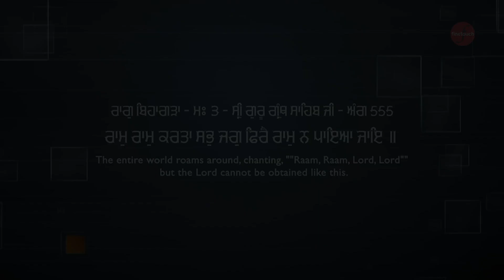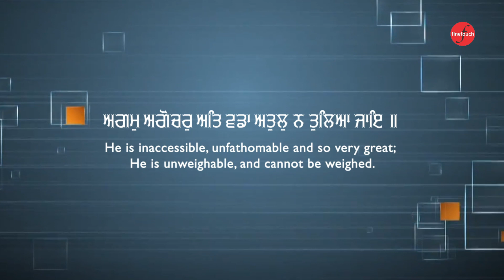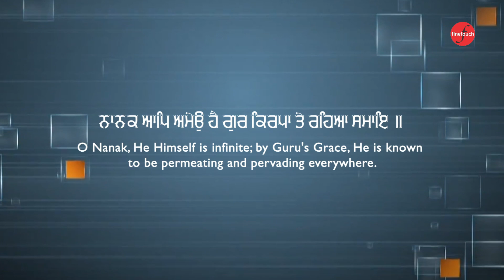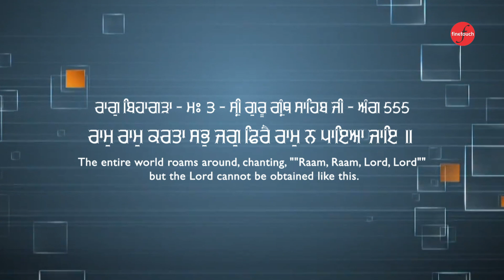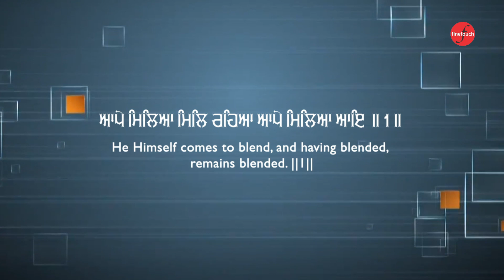Ram Ram Karta Sab Jag Phire : Bhai Lakhwinder Singh Ji| New Shabad Gurbani 2022 | New Gurbani Kirtan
Ragi- Bhai Lakhwinder Singh Ji
Shabad - Ram Ram Karta  Sab Jag Phire (Official Video)